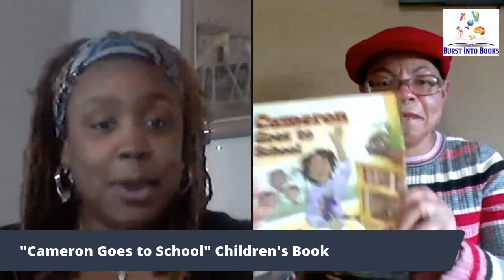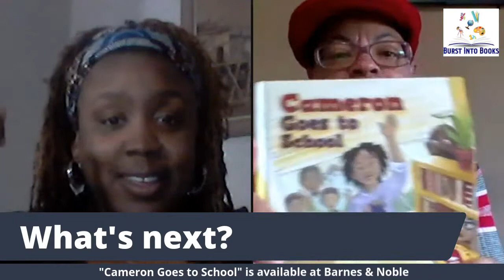"Autism Awareness Talk!" with Sheletta Brundidge 4.17.20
Join us as we interview Sheletta Brundidge, Author and Parent Advocate, as we discuss the impact of autism on a family. Listen as she shares her family's background, resources, hardships and great victories. Also, we discuss the inspiration of her children's book "Cameron Goes to School."